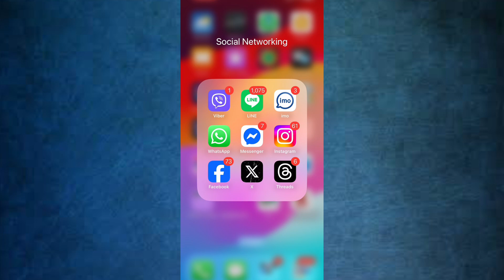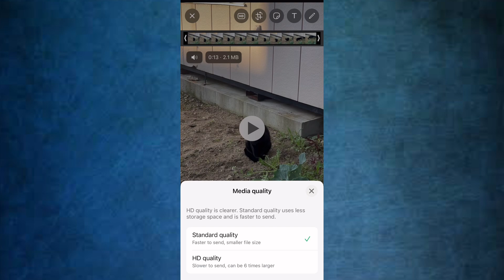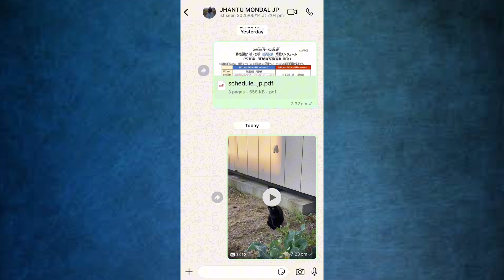WhatsApp-এ HD ভিডিও পাঠান খুব সহজে | How to send hd quality photo & video on Whatsapp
বন্ধুরা, WhatsApp-এ ভিডিও পাঠাতে গিয়ে কোয়ালিটি খারাপ হয়ে যাওয়ার সমস্যায় আর ভুগতে হবে না! 🎉 এই ভিডিওতে আমি আপনাদের দেখাবো কিভাবে WhatsApp-এর নতুন HD ভিডিও ফিচারটি ব্যবহার করে হাই কোয়ালিটির ভিডিও পাঠাবেন। এখন আপনার প্রিয়জনদের সাথে শেয়ার করা প্রতিটি মুহূর্ত থাকবে একদম ঝকঝকে HD কোয়ালিটিতে!

এই ভিডিওতে যা যা থাকছে:
১. WhatsApp-এ HD ভিডিও পাঠানোর সহজ পদ্ধতি ধাপে ধাপে।
২. HD এবং Standard কোয়ালিটির ভিডিওর পার্থক্য।
৩. HD ভিডিও পাঠানোর সুবিধা ও কিছু গুরুত্বপূর্ণ টিপস।

ধন্যবাদ!

হোয়াটসঅ্যাপ এ hd ছবি পাঠানোর নিয়ম